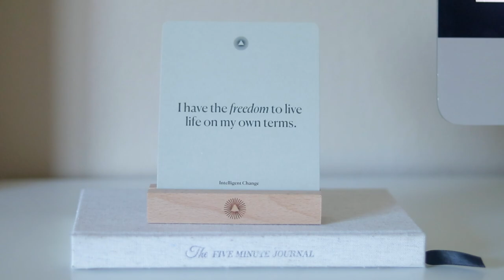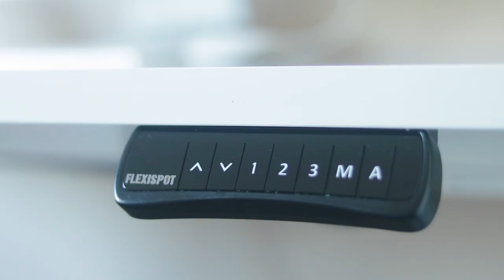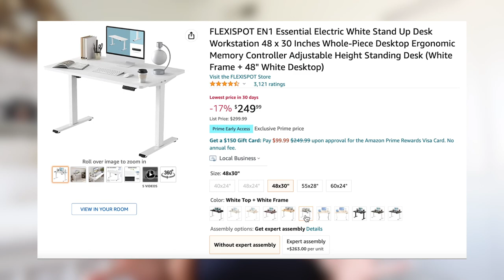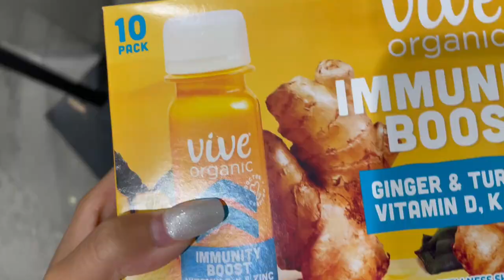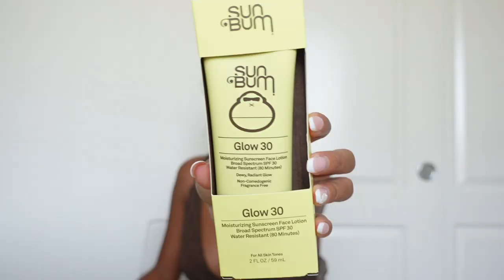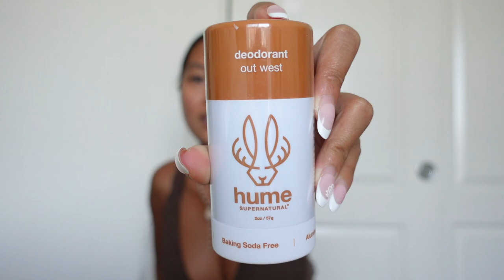VLOG: fall decor, new desk set up, influencer showroom, Costco run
FLEXISPOT AMAZON BLACK FRIDAY/ CYBER MONDAY CAMPAIGN ON NOVEMBER 23-26, 2022.
PRODUCTS MENTIONED:
✿Five Minute Journal
✿Daily Affirmation Notes

‣SHEIN: Q3BeautyFar15 (15%)
‣AURELLE SWIM: Farina20 (20%)
‣ADORE ME: farinaaguinaldo19
‣PURA VIDA
Code || FARINAAGUINALDO20
‣AIRBNB
‣BEIS
$15 off your Beis order